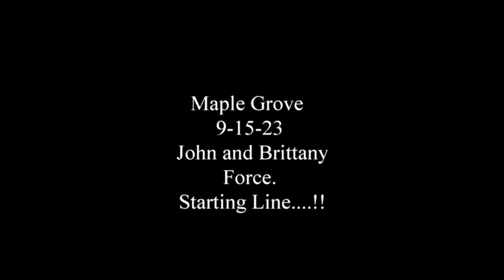Clips from NHRA Maple Grove Raceway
John Force, Brittany Force and some starting line videos